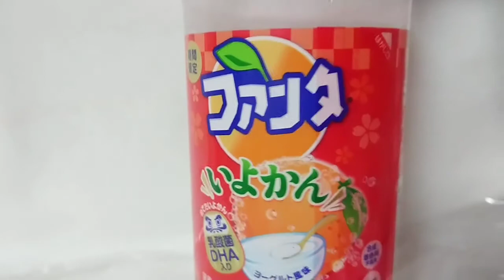Fanta 【例のアレ注意】この味どこかで…アレだッ!!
オッスオラ勇者！今回はファンタいよかんヨーグルト風味の食レポなんだけんど、この味どこかで…はっ！？
飲んだおとももち達には納得して貰えっと思うお(タブンネ)